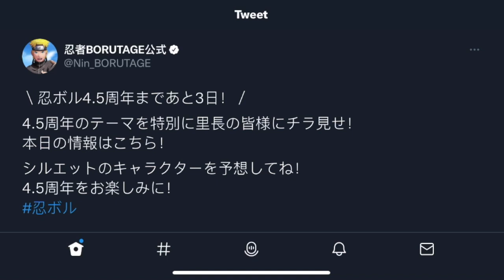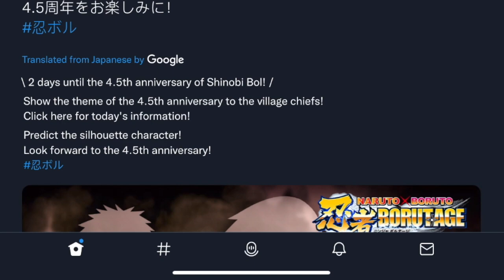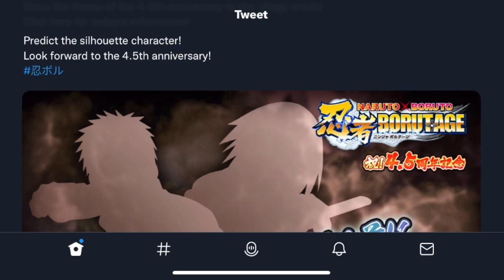NEW 4.5 Anniversary Characters CONFIRMED!!! Nxb Ninja Voltage!!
Hey everybody I hope you enjoyed my video going over the new units for the anniversary coming up!

-Swag-kun